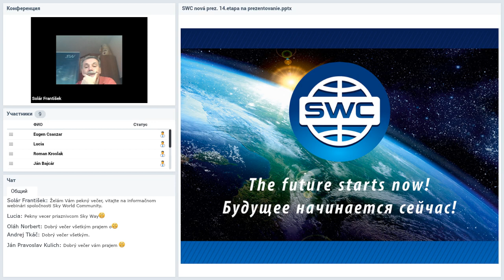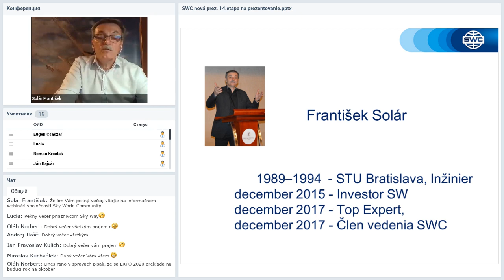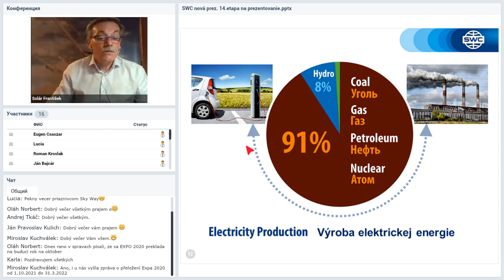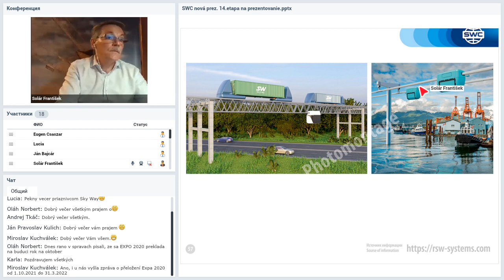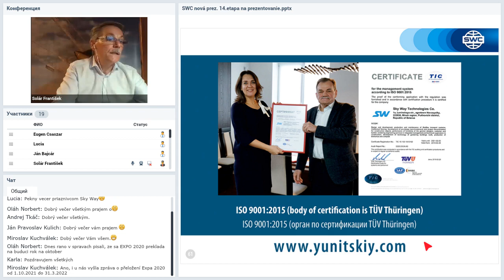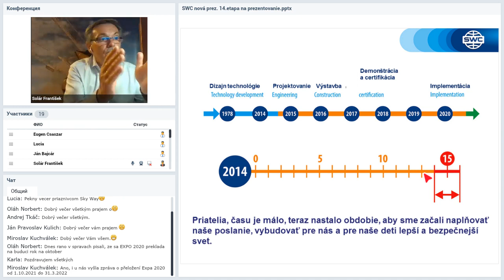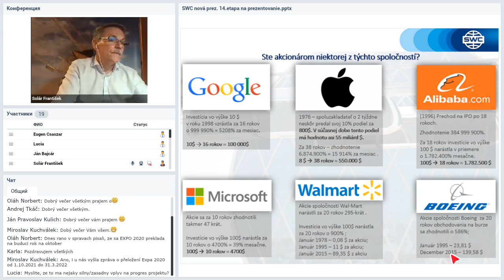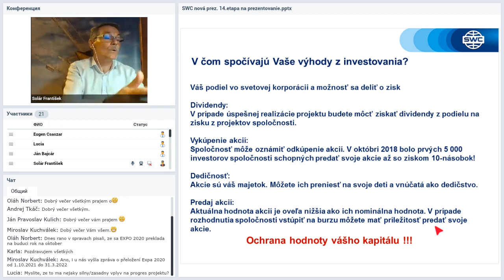Вебинар от 05.05.2020. Тренинг для членов SWC. Чешская республика.